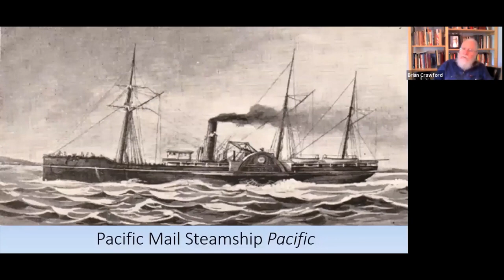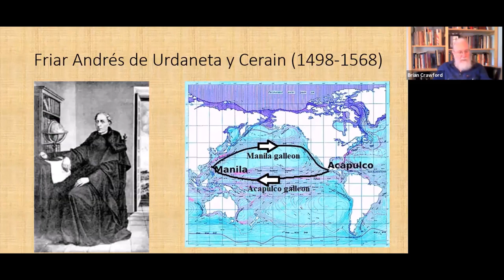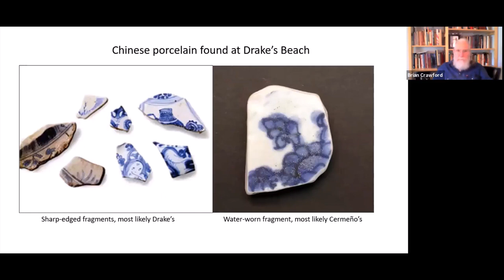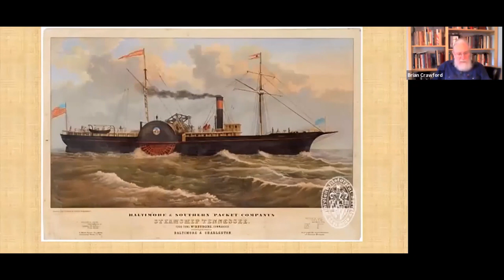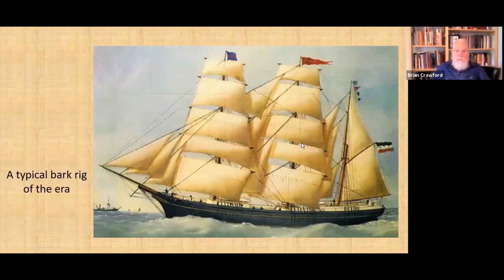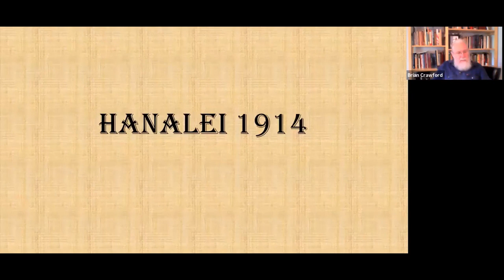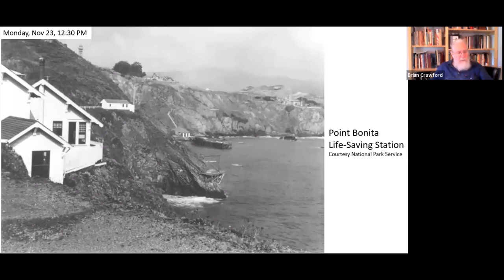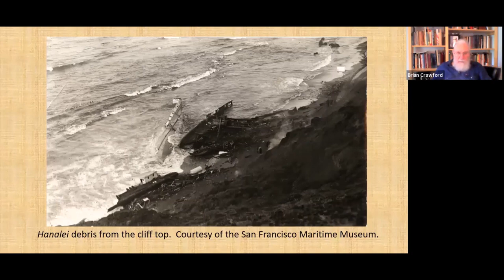Shipwrecks of Marin [Brian Crawford]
Marin County, California, is the graveyard of many ships. Local historian Brian K. Crawford has done extensive research fleshing out the details of famous wrecks and has identified more than a hundred wrecks not documented elsewhere. He published the results of his findings in his definitive book, Shipwrecks of Marin (available from Amazon.com). In this illustrated lecture, Crawford tells the stories of seven of the most significant wrecks on our coasts.
Moya/RHS Presentation March 2021.